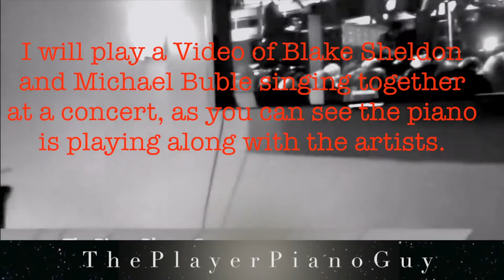Houston Piano Co Alcal The Player Piano Guy Installation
This is a silent video of a PianoDisc iQFlex that I installed in a Baby Grand Hardman Piano, to see the video in full Color and Sound visit my web